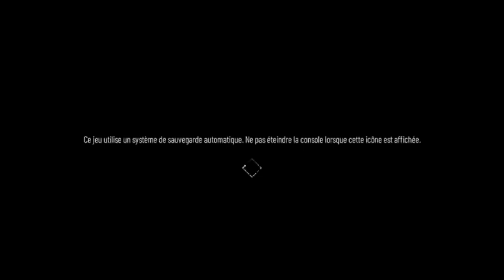Guide 100% français - A Plague Tale : Requiem - Chapitre 4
Voici le guide pour A Plague Tale : Requiem - Chapitre 4 - Guide 100% français. Jeu édité par Focus Entertainment et développé par Asobo Studio.

Repères :
00:00 Intro
11:35 Fleur 3/5
14:15 Souvenir 5/21
24:10 Coffre secret 2
36:00 Souvenir 6/21
39:15 Succès Clémence
01:13:25 Succès Devoir d’une protectrice